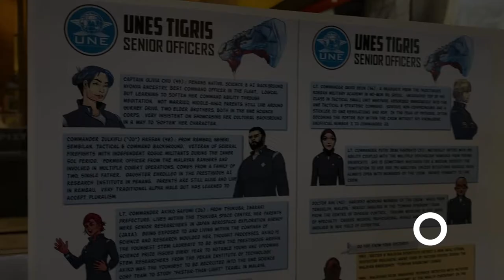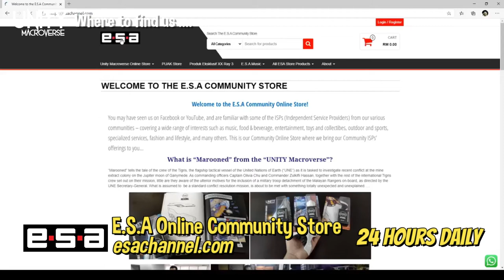Unity Macroverse : Where and How To Get Our Publications?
There are a number of locations and methods available to get hold of Unity Macroverse publications and merchandise. For physical locations in Malaysia, we have :-

1. Chapter One Bookstore, Jaya Shopping Centre (10am to 9pm daily)
2. Amcorp Mall Flea Market (10am to 5pm on Saturdays and Sundays)
3. TAPAK Urban Street Dining, TTDI & PJ Outlets (7pm to 10pm on Fridays and Saturdays)
4. Various related community events as they take place (pop up booths, etc)

Online, there's
1. Unity Macroverse @ the ESA Community Online Store at esachannel.com